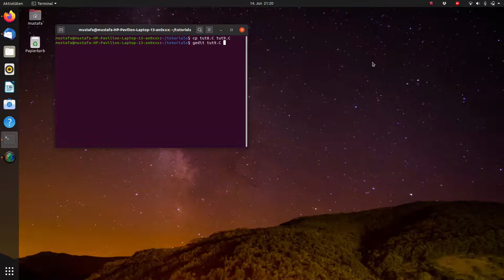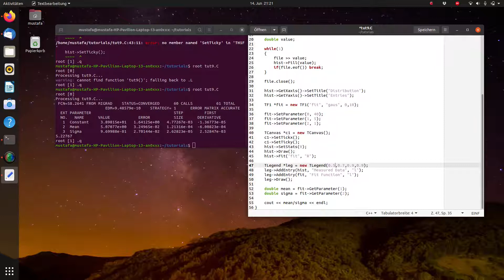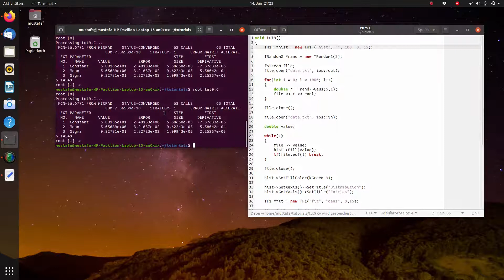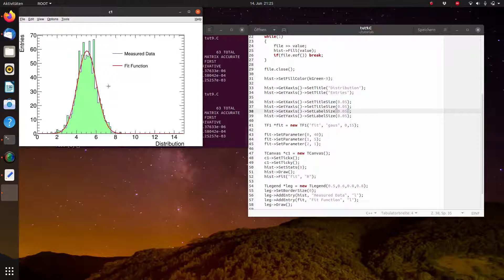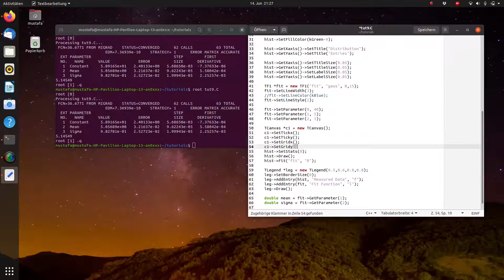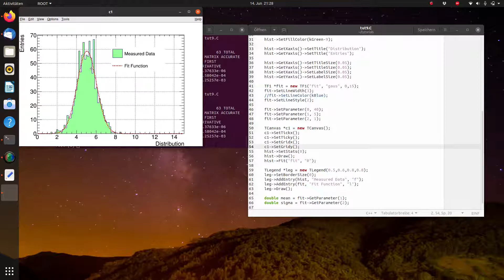CERN ROOT Tutorial 11: Beautifying your Plots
You can visit the full playlist for watching all videos of this tutorial series:

In this video, I am giving some examples how to improve the layout of your plots, e.g. in order to include them into a publication or thesis. Twitter Discord If you are interested in fundamental physics, you can visit my new website project